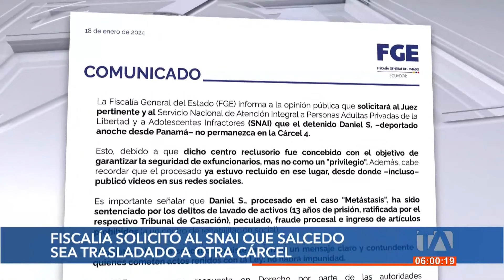La Fiscalía solicitó al SNAI que Daniel Salcedo sea trasladado a otra cárcel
Daniel Salcedo ingresó a la Cárcel 4, en Quito, tras ser deportado desde Panamá junto con el Exdirector del Hospital Guasmo Sur. Esto tras una difusión roja que solicitó la Corte Nacional de Justicia. Por: Paúl Coello